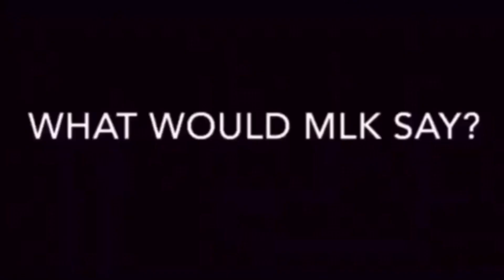THIS IS WHAT HAPPENS WHEN BLACK FATHERS ARE NOT PRESENT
IF YOU ENJOY THE CONTENT, PLEASE CONSIDER SUPPORTING THE CHANNEL.

(LINK BELOW)